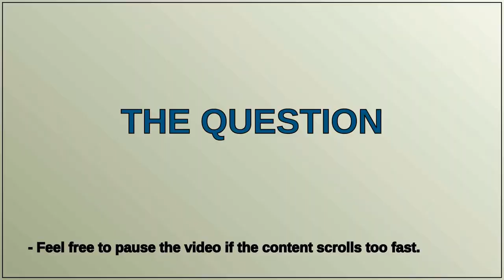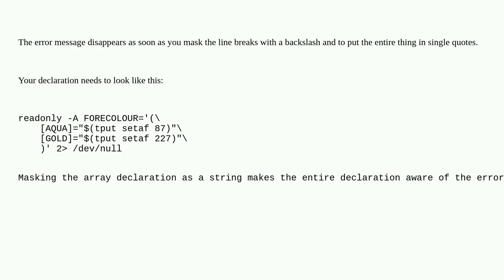Debian Bash Readonly Associative Array Error Redirection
A special thanks goes out to the community

  debian bash